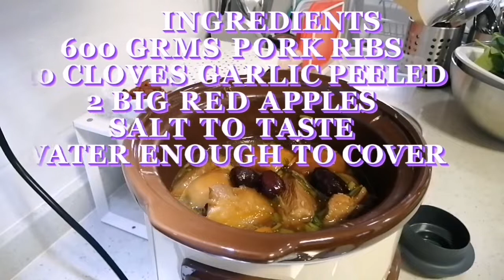APPLE PORK RIBS SOUP WITH CHINESE HERBS SLOW COOKER OR STOVE TOP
IT'S A SIMPLE AND EASY TO PREPARE
APPLE SOUP COOK WITH CHINESE HEBS IS NOURISHING TO THE BODY

I BLANCH THE PORK RIBS IN BOILING WATER FOR 5 MINUTES AND THEN WASH WITH COLD WATER THEN TRANSFER TO THE SLOW COOKER OR POT, THEN I COOK FOR 4 TO 5 HOURS SLOW COOKING.